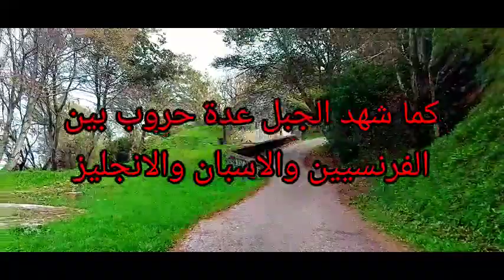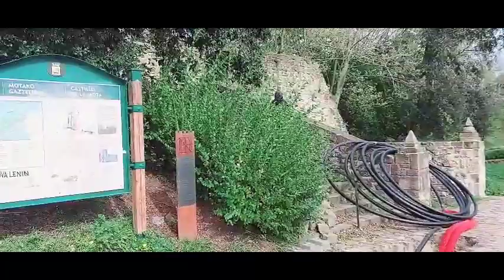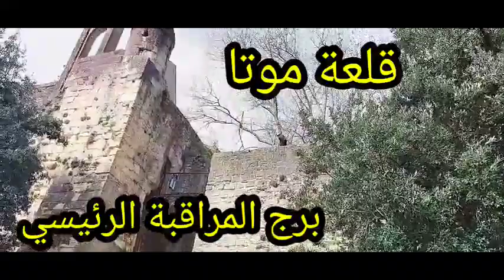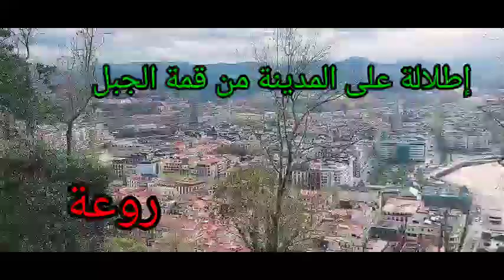جبل اورغول، احد اهم الرموز التاريخية لسان سيباستيان # EL MONTE_URGULL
قناة شاملة وهادفة في جميع المجالات  و الاختصاصات
طبخ ,معلومات , افكار, نصائح, وصفات
لا تبخلوا علينا بالاشتراك وتفعيل الجرس
موقعنا على الفايسبوك
وعلى الانستغرام